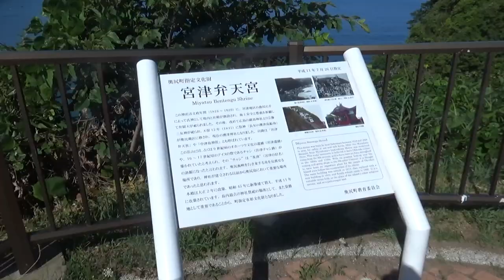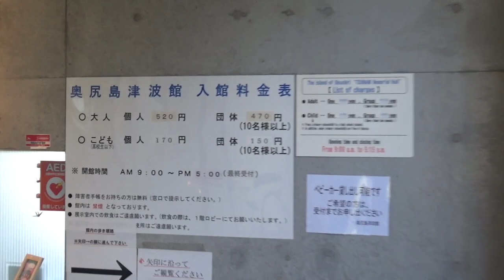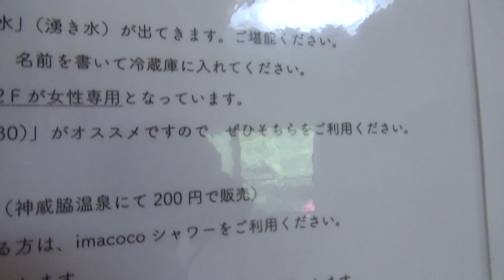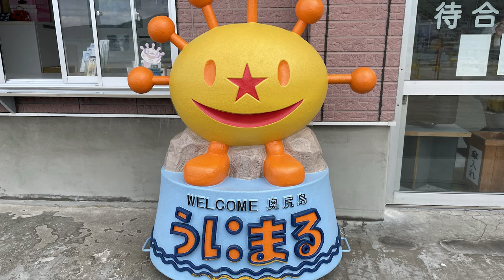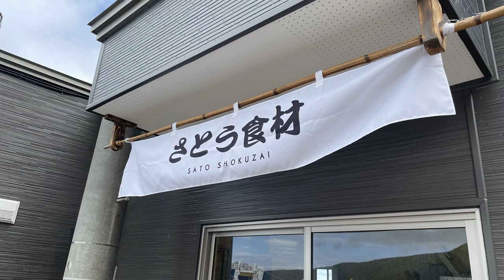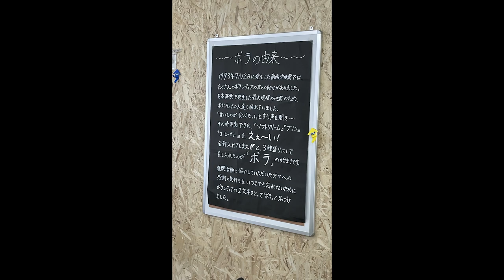【絶景】夏の北海道・奥尻島を一周しながらアクティビティ・グルメ・観光を満喫《23夏-13》